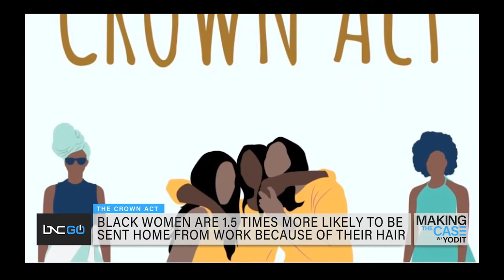Tashara Parker Shares insight on Black Hair Discrimination with Yodit Tewolde, Black News Channel